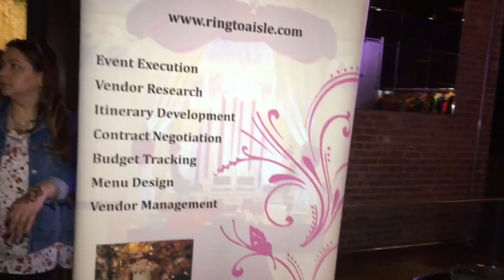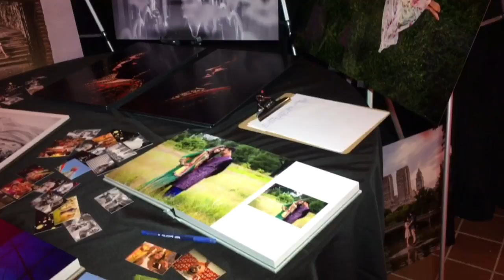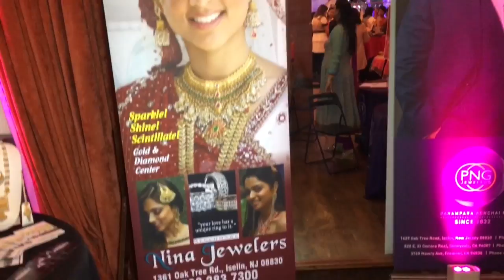India Style Salon in Tribeca NYC.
Downtown showcase and fashion show.